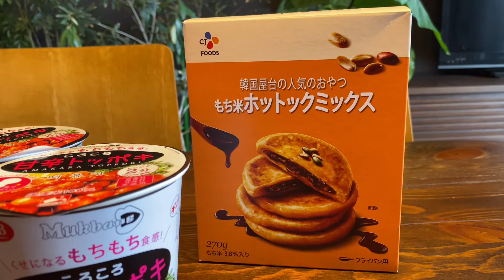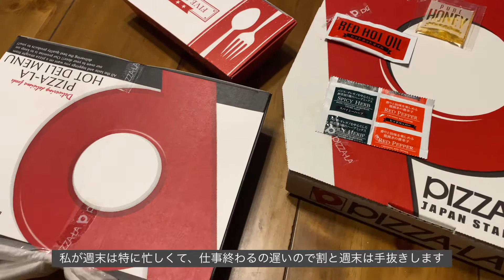『#60』最近の食べ物vlog/食べる事しか楽しみないだろ 【現役サロンオーナーの裏側】/アラフォー女の日常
そこら辺にいるただのアラフォー女の日常の一コマです。

【BGM】
　VLLO